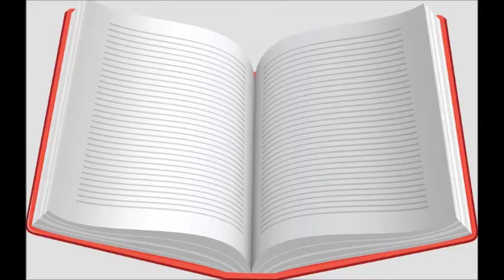Freckle Juice by Judy Blume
Amazon link for the book